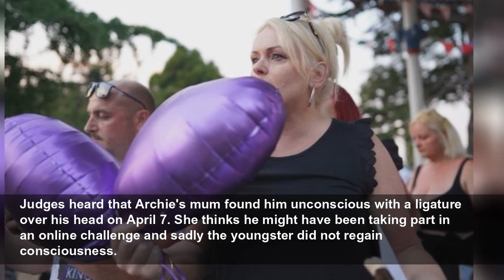Archie Battersbee: Tragic boy, 12, who died after months' long life-support battle to have fune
The 12-year-old died earlier this month following a lengthy life-support treatment battle...
MyLondon
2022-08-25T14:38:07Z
The family have since been supported by a campaign group called the Christian Legal Centre. A spokesman for the centre said on Thursday (August 25) that Archie’s funeral will take place at St Mary’s Church in Prittlewell, Southend, on September 13.
Southend West Conservative MP Anna Firth has said she wants to discuss concerns over Archie’s case with the health secretary. She told the PA news agency that she has asked Steve Barclay, the secretary of state for health and social care, if he will meet her and Archie’s mother.
Judges heard that Archie's mum found him unconscious with a ligature over his head on April 7. She thinks he might have been taking part in an online challenge and sadly the youngster did not regain consciousness.
A High Court judge, Mrs Justice Arbuthnot, initially considered the case and concluded that Archie was dead. But Court of Appeal judges upheld a challenge by his parents against decisions taken by Mrs Justice Arbuthnot and said the evidence should be reviewed by a different High Court judge, Mr Justice Hayden. He ruled after a further hearing that ending treatment would be in Archie’s best interests.